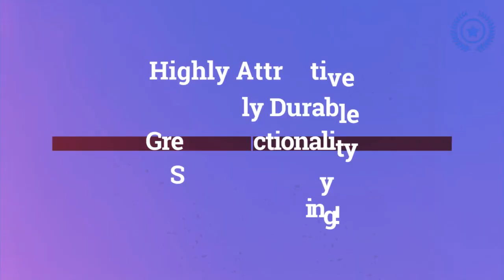SMAXElite™ Men's Military Sport Quartz LED Digital Waterproof Wrist Watch